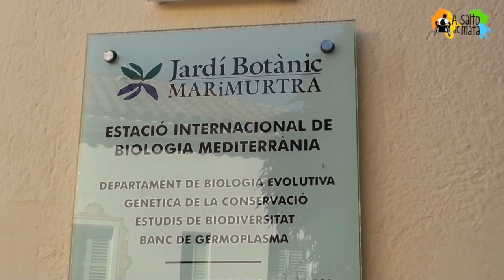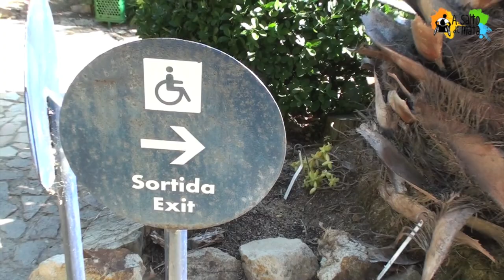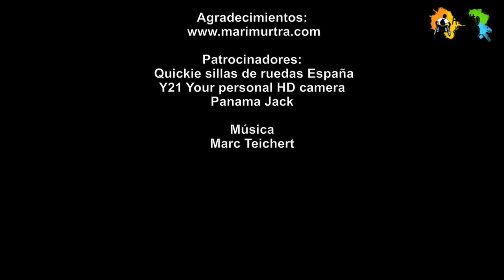Un paraíso en Blanes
Un paraíso con unas vistas espectaculares, así es el Jardín Botánico Marimurtra en Blanes, un jardín exuberante esculpido sobre la Costa Brava más salvaje que podáis imaginar.
Gracias a los senderos bien asentados y a dos scooter eléctricos, este jardín es accesible a personas con movilidad reducida.
Acompañadme en este viaje y sentid conmigo las emociones, vivencias y experiencias que tuve aquí acompañado de buenas amigas y amigos.